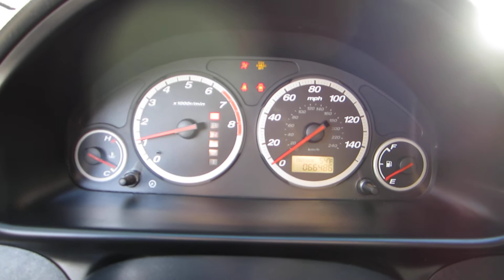2006 Honda CR-V, Silver Moss Metallic - STOCK# 14918B - Walk around